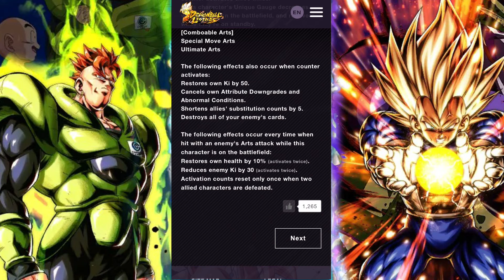WILL HE BE THE STRONGEST IN THE GAME?: LET US PREVIEW ULTRA SUPER SAIYAN 2 GOHAN (YOUTH): DB LEGENDS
In this video we take a look at the abilities and animations of the upcoming ULTRA rarity character in Dragon Ball Legends and we discuss how good they could potentially be in Dragon Ball Legends PVP Meta.

In this video we take a look at the upcoming ULTRA Super Saiyan 2 Gohan (Youth).